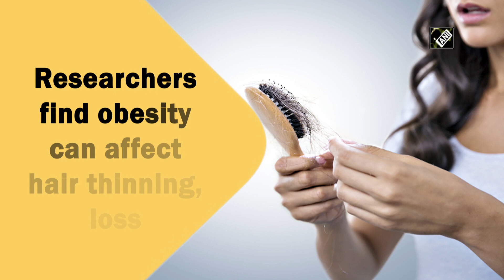Researchers find obesity can affect hair thinning, loss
New Delhi, Sep 28 (ANI): Researchers have found the reason behind why obesity can lead to hair thinning. The findings of the study were published in the journal 'Nature'. They found that stem cells within hair follicles in mice given a high-fat diet behaved differently from those in mice with a standard diet. Inflammatory signals in the stem cells led to these differences, ultimately resulting in hair thinning and loss. These fascinating data shed light on the complicated link between obesity and organ dysfunction. It's well known that obesity is linked to the development of numerous diseases in humans. Heart disease, diabetes, and other ailments are extremely common in obese individuals. However, it's not fully clear how body organs specifically deteriorate and lose functionality from chronic obesity. Researchers found that obesity can lead to depletion of hair follicle stem cells (HFSCs) through the induction of certain inflammatory signals, blocking hair follicle regeneration and ultimately resulting in loss of hair follicles. (NS)